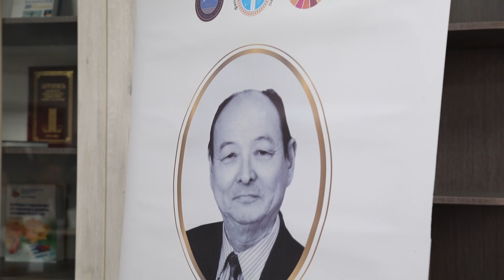ҚазҰУ-да философиясының өзекті мәселелері талқыланды